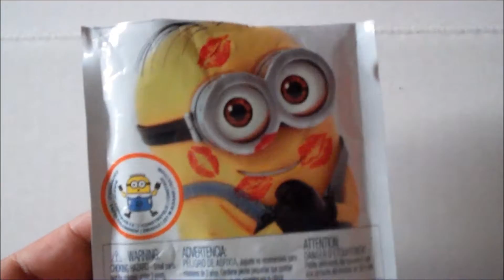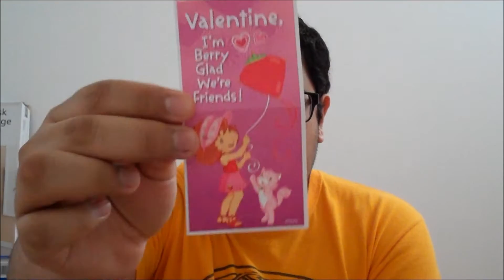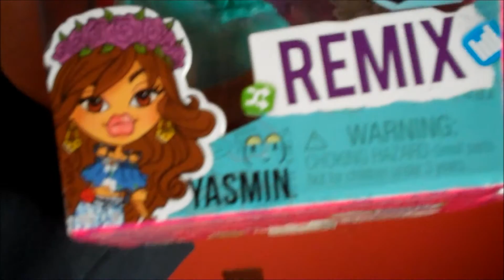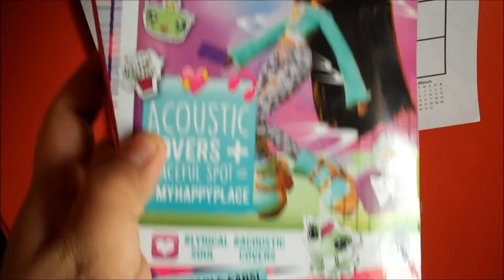VLOG: Progress On My Face, Valentine's Day Minions, New Bratz Remix Doll & More!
Hey guys! I hope you enjoy this vlog! I also hope everyone had a wonderful Valentine's Day. I have a few ideas for some upcoming videos next week! See ya next time!